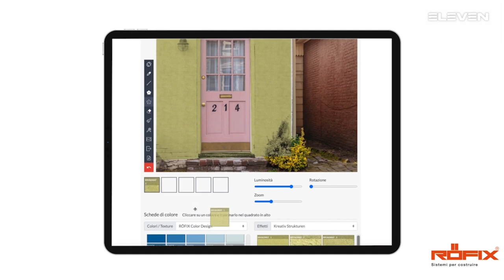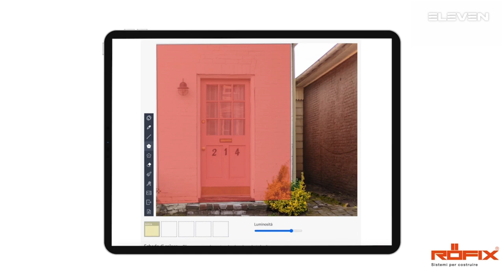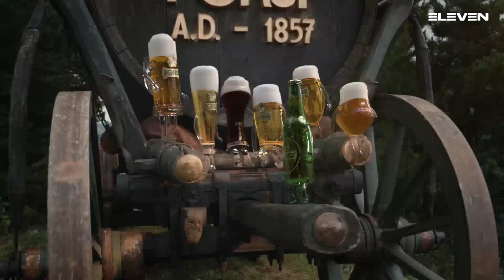Serie A Beretta M [14^]: Merano - Conversano 24 - 29